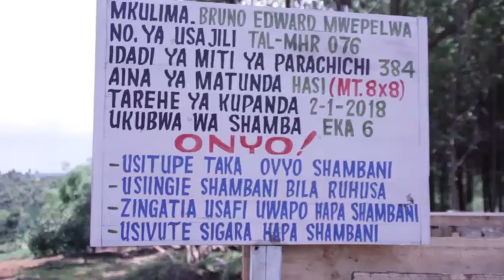Hapa Tuna Ekari 200 Za Parachichi/Tungevuna Tani Zaidi ya 1000/Miundo Mbinu/Maji/Serikali/Banki/